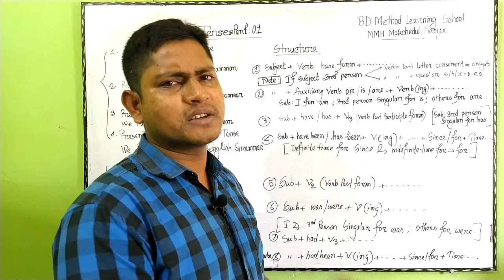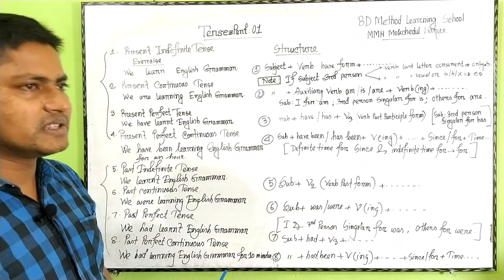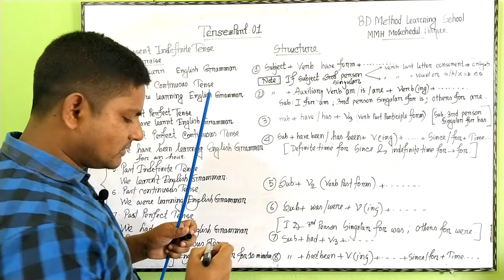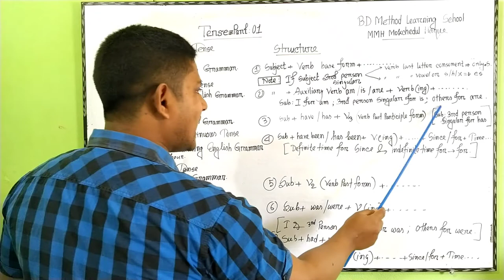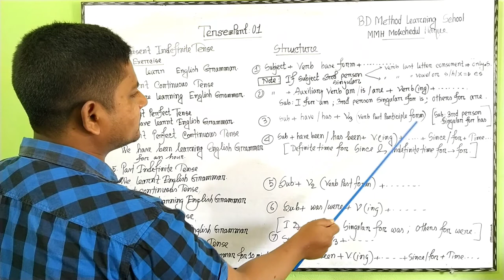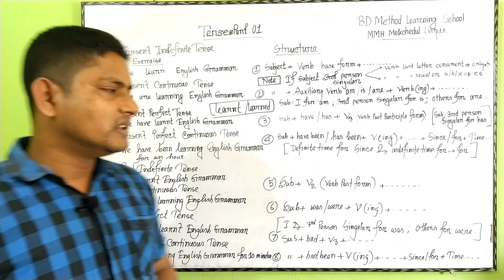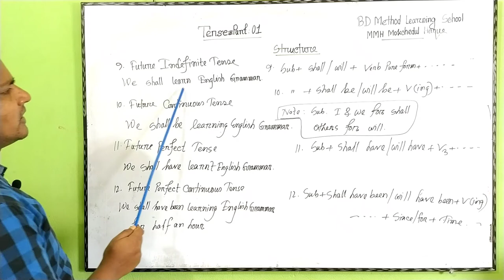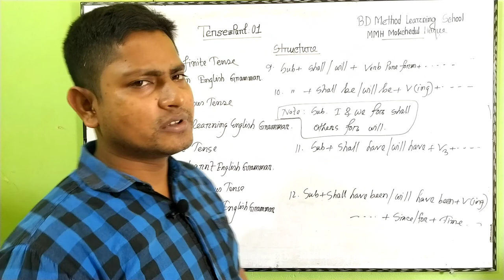The best way to learn English Tenses# part 1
It needs you to speaking english.